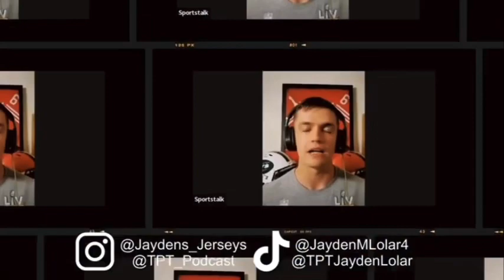Episode 3 of best Bets￼ With Dustin Klug and Nicolas Neu ￼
Another wacky and great episode best bets featuring Host Dustin and Nick see how Dustin went 5 and 0 on his bets and how grizzy had another struggling week with his bets￼